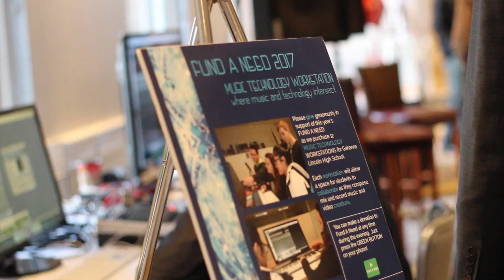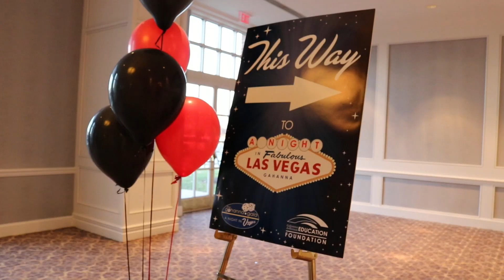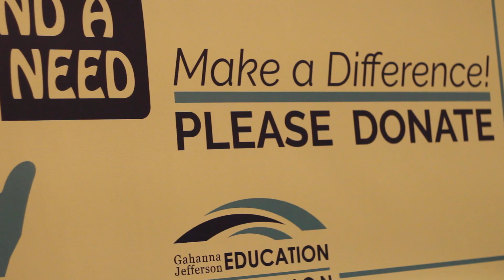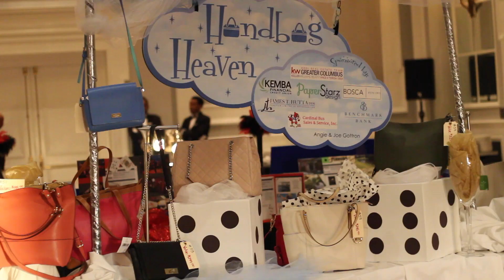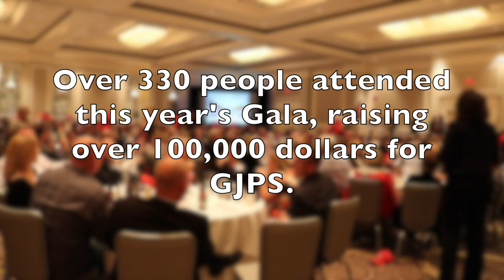GJEF Gala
This is the annual GJEF Gala held each year to help raise money for the Gahanna Jefferson School District.